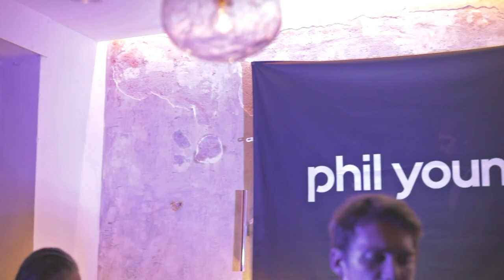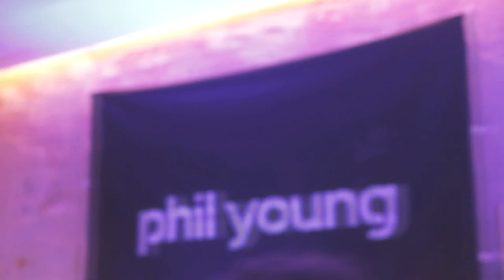Phil Young - Itchy Feet (live Clubtour)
Phil Young and his band performed "ITCHY FEET" live 13-12-19 in Cologne.

Band:
Guitar / Vocals: Phil Young
Guitar: Christoph Gathmann
Bass: Robin Zander
Drums: Lucas Selbeck
Keys / Backing Vocals: Tobias Wörenkämper

Song by Phil Young

Camera by Holtwick Photography (Roman Holtwick)

Video produced in tonArt Studios (C. Gathmann)